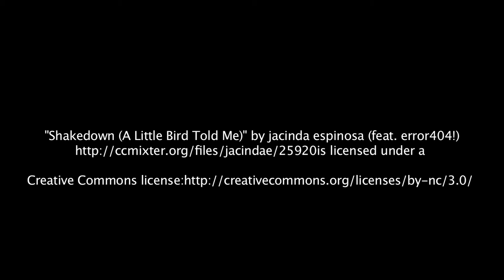A(ugusta) Baker's Dozen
Video clips from the 2011 Augusta Baker's Dozen: A celebration of stories. The event was hosted by the Richland County Public Library.